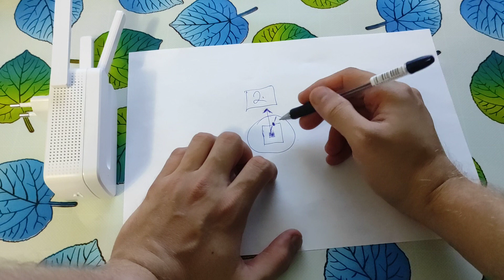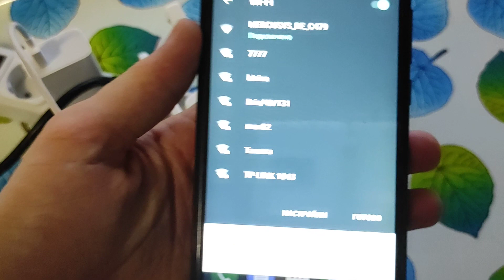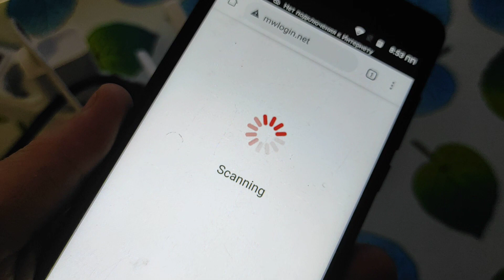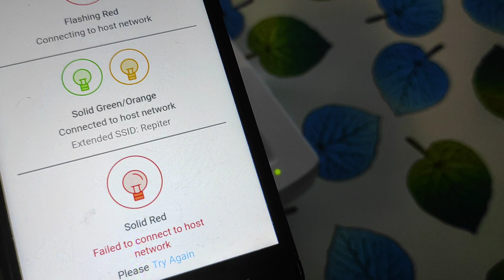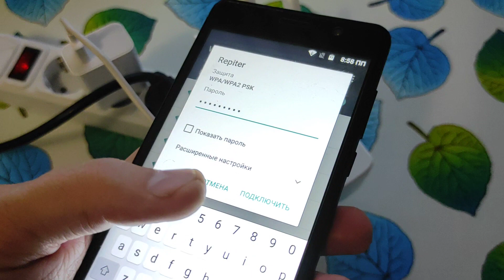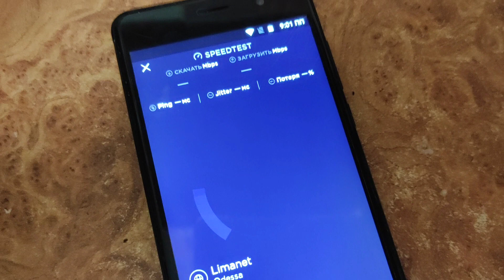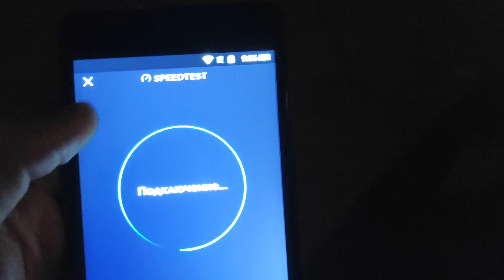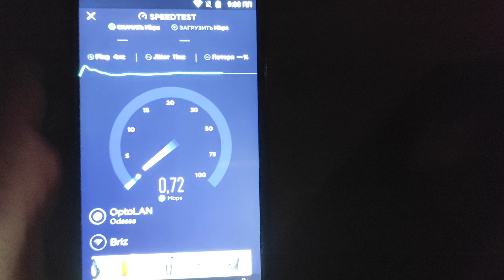WiFi ретранслятор Mercusys MW300RE тесты на большом расстоянии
Ретранслятор Mercusys MW300RE
N300 Усилитель Wi-Fi сигнала MW300RE
00:00 - 03:02 - рассказ о принципе работы,схема.
03:02 - 09:34 - подключение и настройка репитера.
09:35 - 13:24 - тесты в пределах комнаты
13:25 - 15:38 - тесты на кухне
15:38 - 19:02 - Тесты скоростей с 6 до 1 этажа на улице
19:03 - Выводы и резюме)))
Лапк за таймкоды.
Усиливает сигнал Wi-Fi в ранее недоступных зонах
3 внешние антенны с технологией MU-MIMO
Удобное расширение покрытия одним нажатием кнопки WPS
Компактный размер и подключение к настенной розетке позволяют легко устанавливать устройство
Светодиодный индикатор позволяет найти лучшее место для установки устройства для расширения Wi-Fi сети

Устали от мёртвых зон Wi-Fi?
MW300RE устранит их с помощью беспроводного подключения к роутеру, усиливая сигнал там, где сам роутер не справляется. Он также снижает интерференцию сигнала, обеспечивая надёжное покрытие по всему дому или офису.

Невероятно простой
Нажмите кнопку WPS на роутере и MW300RE, и вы сможете подключиться к сети в считанные минуты. После подключения просто переместите усилитель в нужную комнату и подключите к розетке для обеспечения лучшего сигнала – настраивать заново не потребуется.

Технология MIMO – усиление Wi-Fi
MW300RE отличается от обыкновенных усилителей сигнала. Благодаря технологии MIMO он позволит улучшить производительность Wi-Fi сети, а три внешние антенны обеспечат досягаемость Wi-Fi там, где он вам нужен больше всего.
Дополнительные характеристики
Кнопки: кнопка Reset, кнопка WPS
Внешний источник питания: около 4.3 Вт
Тип антенны: 3 внешние антенны
Стандарты беспроводной связи: IEEE 802.11n/g/b
Диапазон частот (приём и передача): 2.4 ГГц
Скорость передачи: до 300 Мбит/с
Чувствительность (приём):
11g 54 Мбит/с: -75 дБм
11n HT20 MCS7: -73 дБм
11n HT40 MCS7: -70 дБм